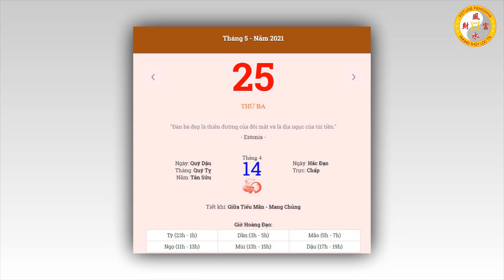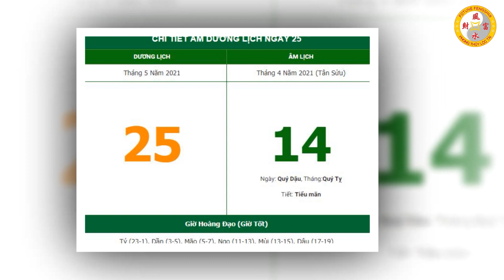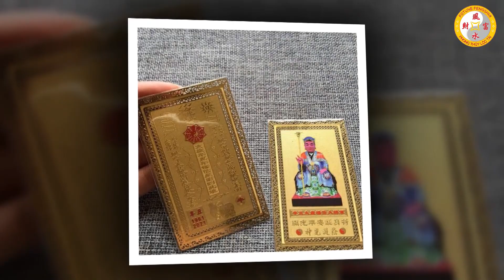Tu Vi Hang Ngay 25/5/2021 Biết Chắc 5 Con Giáp Ngày Mai ĐƯỢC LỘC. Đầu tuần Phát Tài Trúng Số